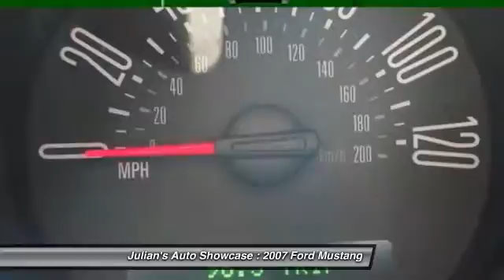2007 Ford Mustang Premium FLA CAR New Port Richey FL 34652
2007 Ford Mustang Premium FLA CAR

This vehicle is located at:

6404 US Highway 19 North